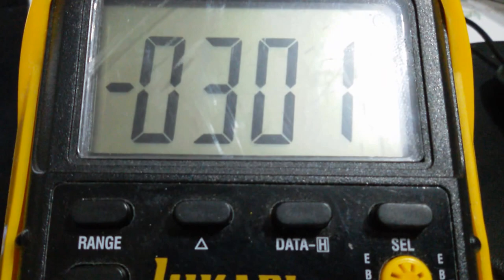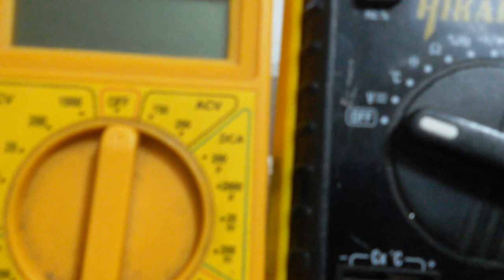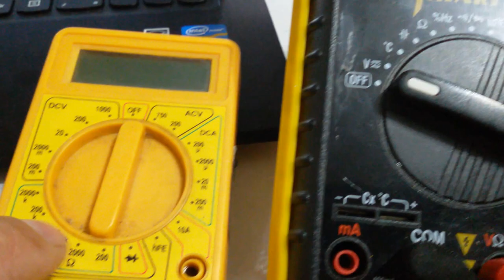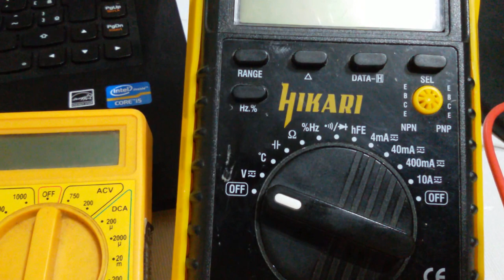RECONHECIMENTO AO EQUIPAMENTO QUE JÀ PARTICIPOU DE VÁRIAS BATALHAS SERGTECH SERGTEC